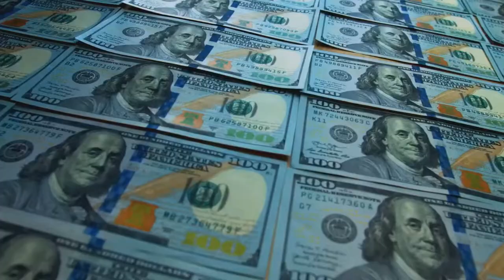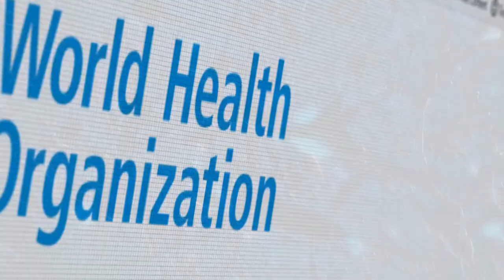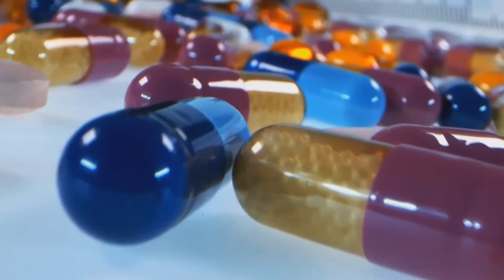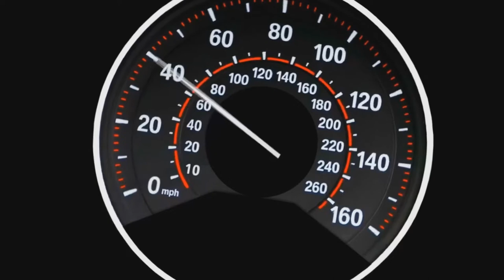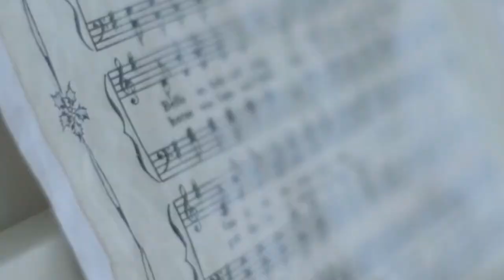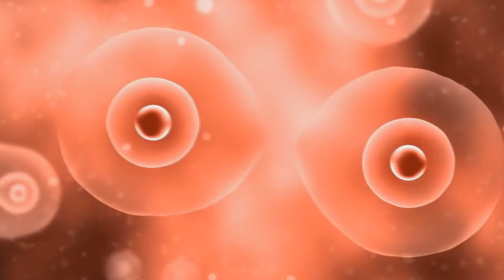Antelia - WE'RE (NOT) ALONE (Official Video)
Find me! @anteliaofficial

Inside the core

Welcome to transmutation
Decoding in the body
Welcome to transmutation
Welcome to transmutation
Welcome to transmutation

It is time to realize that we are not alone
Inside the core that we are not alone

That we are not alone

Inside
Inside the core
Inside the core
Inside the core

Thanks to:
Hamphy @hamphycl

Method by Pao Calderón
Produced by Antelia